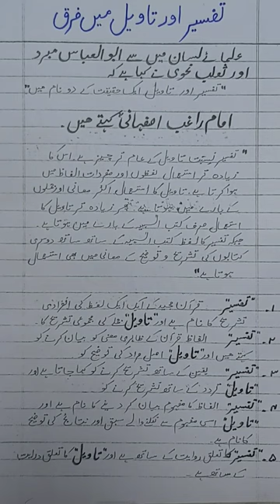Difference b/w tafseer and taweel#shortsyoutube#Sciences of quran